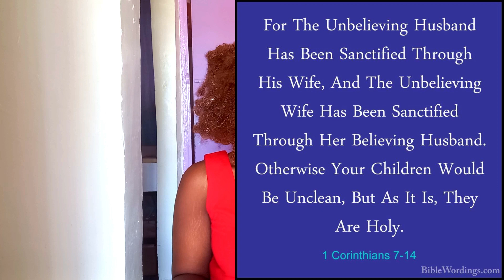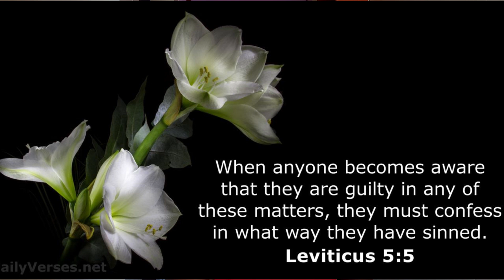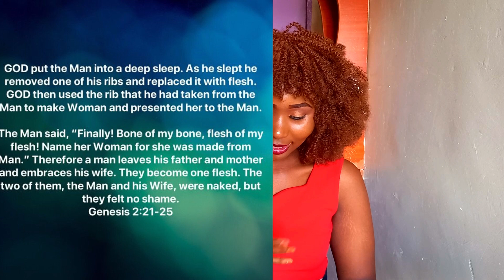DATING LIFE AS A CHRISTIAN || LET'S TALK IT OUT